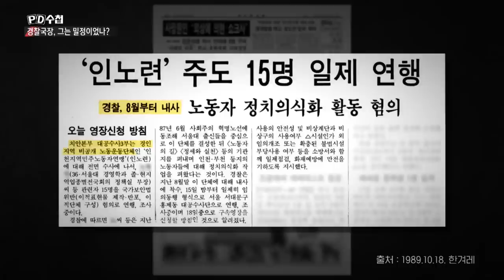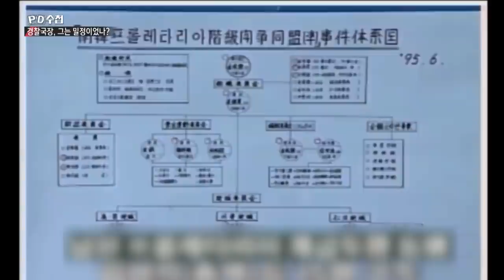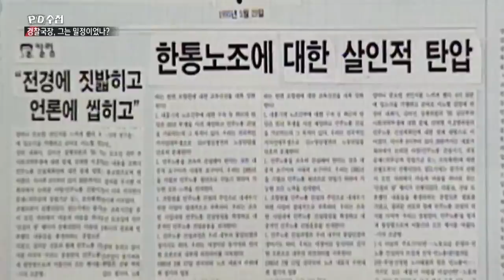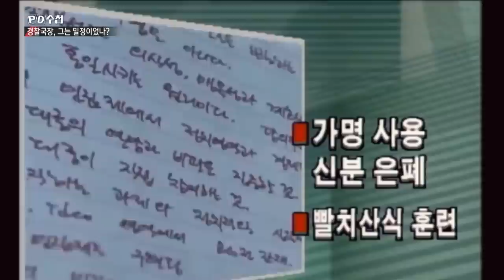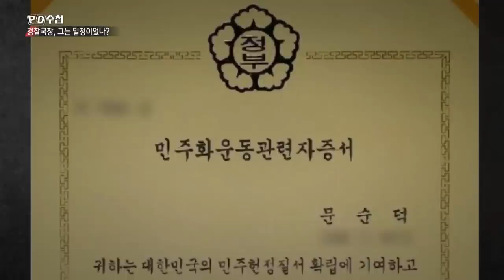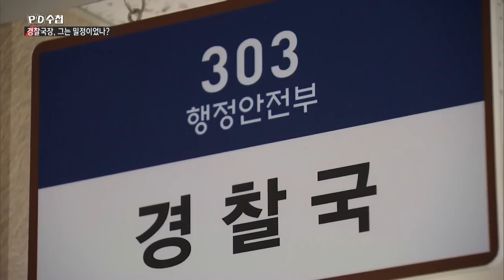경찰국장, 그는 밀정이었나? - 후반부 - PD수첩 MBC 2022년9월13일 방송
행안부 경찰국의 첫 수장,
김순호 국장 초고속 승진의 배경